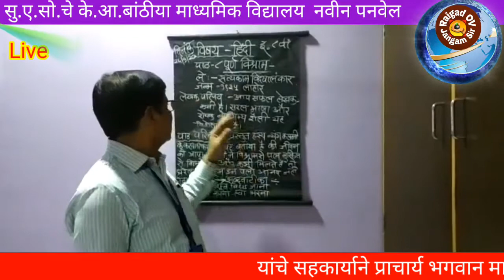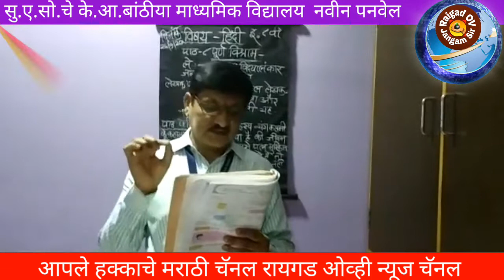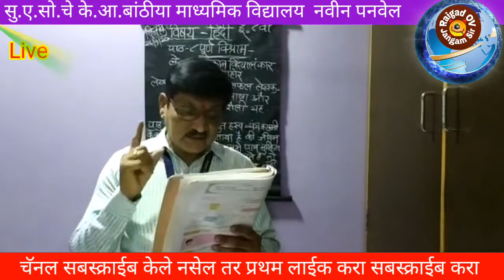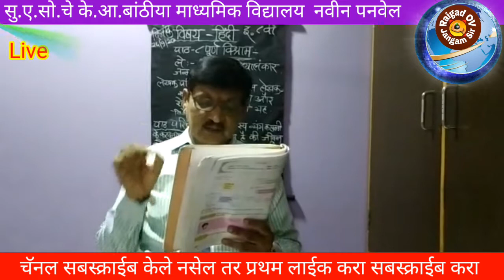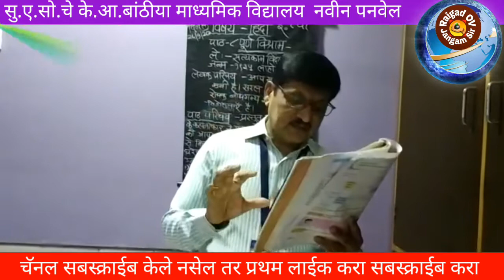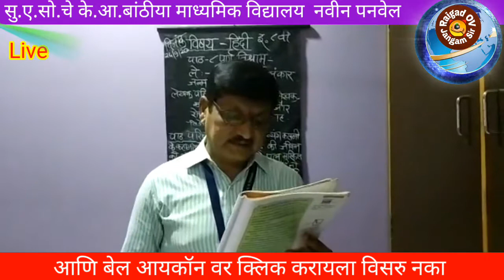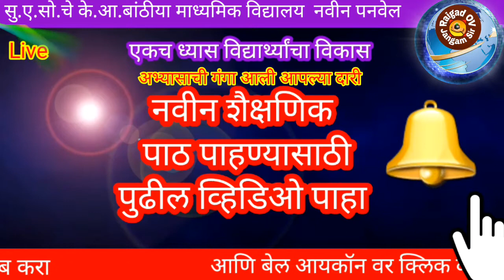८ पूर्ण विश्राम, इयत्ता:- आठवीं, विषय:- हिंदी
Raigad OV News Jangam Sir
🙏🌹 शिव सकाळ 🙏🌹